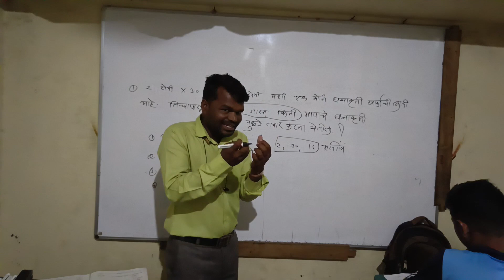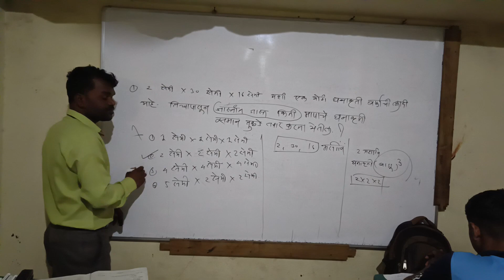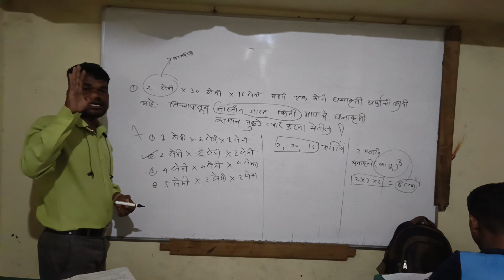January 4, 2023(2)